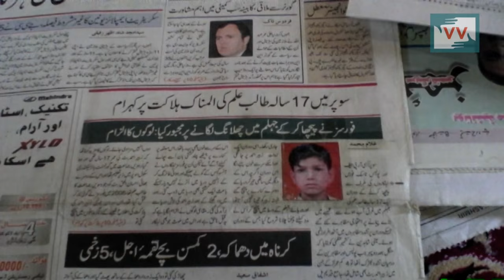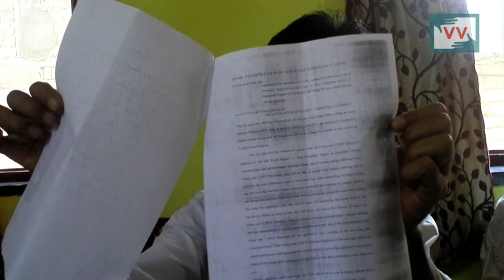In 2010 How police chased a Sopore teenager to death - Abid Reports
Shameena, a Kashmiri mother, spends her days crying silently, longingly gazing at the picture of her smiling son Zubair Ahmed because she will never see him again. Zubair, a child of no more than 14 was killed by the Special Task Force (STF) after a chase in Sopore, Baramullah during the summer unrest in 2010.

On the fateful day, Zubair and four other boys were chased by the STF, who were pelting stones at them. Fearing detention, the boys jumped into a fast flowing river; while the other boys made it to the shore, Zubair drowned. “He told the STF that he couldn’t swim and he was ready to get detained,” Zubair’s father, Ghulam Hasan Bhat reveals.

With Zubair’s death, Bhat and his wife Shameena lost their second and last son to the valley’s conflict; their first Raja was killed during a strike called by Geelani. When the distraught family tried approaching the local police station to lodge an First Inquiry Report (FIR) on Zubair’s death, the police refused to file it and warned the family that their action would have dire consequences. “The police threatened to kill my relatives in a fake encounter in case they lodged an FIR” says Bhat. Undeterred by threats, Bhat approached the J&K High court seeking his right, who directed the police to lodge the FIR.

However, five years later that FIR has yielded no action and Zubair’s parents still await justice. Shameena hasn’t been the same since Zubair’s death. “How can a mother come to terms with the death of her children, with some cash compensation? I ask these leaders to send their kids to die in conflict, we will pay the compensation money. I want to see how they can survive without their children,” she says.

In the year 2010, Baramullah district alone had reported death of 52 youths by the hands of CRPF and police due to the summer unrest. The Kashmir conflict has torn the valley between the army and insurgents for more than five decades and caught in the cross-fire are the residents. “It is we, the common people who suffer or get affected,” says Shameena, speaking on behalf of probably every mother of an innocent child in the Kashmir valley.

KASHMIRUNHEARD IS A PROJECT OF VIDEO VOLUNTEERS IN WHICH KASHMIRI YOUTH PRODUCE AND SHARE STORIES OF CONCERN TO THEM.

This Ground Report is part of a series of videos produced for the International Peoples Tribunal on Human Rights and Justice in Indian-Administered Kashmir (IPTK) and Association of Parents of Disappeared persons (APDP) to accompany their report, “Structures of Violence: the Indian State in Jammu and Kashmir” which identifies the structures, forms and tactics of violence of the Indian State in Jammu and Kashmir.